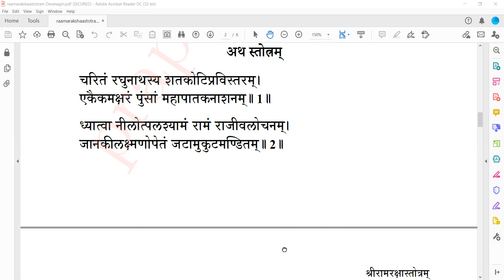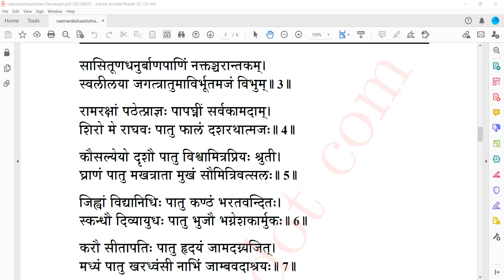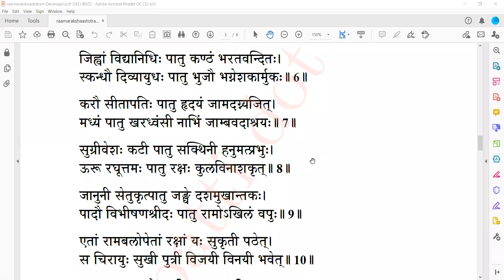Rama Raksha Stotram - Shloka 1 to 6